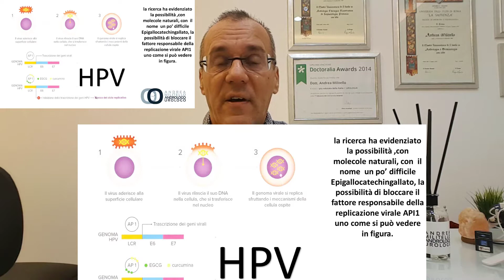Cura delle infezioni da HPV, condilomatosi, nell’uomo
Sappiamo che il virus agisce come un parassita, nel senso che entra nella cellula sfruttando meccanismi di replicazione cellulare per replicare anche il proprio DNA, ma noi non possiamo chiaramente attaccare la cellula per uccidere il virus, è come se volessimo uccidere un serial killer nascosto in un palazzo e per far questo bombardiamo il palazzo con i suoi abitanti. Dobbiamo reagire in maniera più accurata e mirata.
Come dicevo la ricerca ha evidenziato la possibilità ,con molecole naturali, con  il nome  un po’ difficile Epigallocatechingallato, la possibilità di bloccare il fattore responsabile della replicazione virale API1 uno come si può vedere in figura.